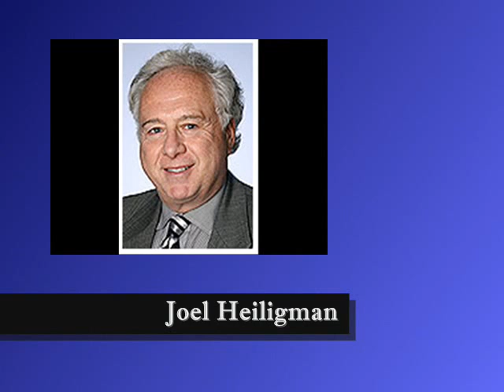Top Rated Personal Injury Attorney Anoka County MN